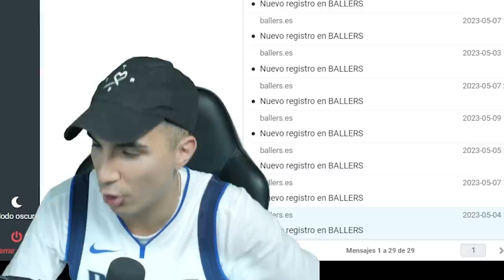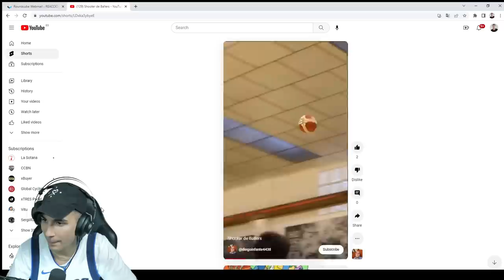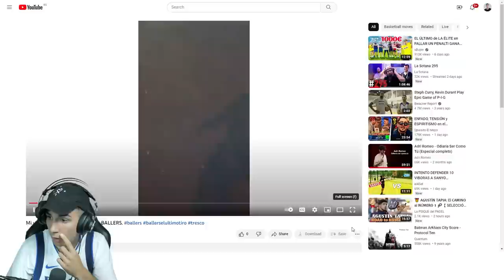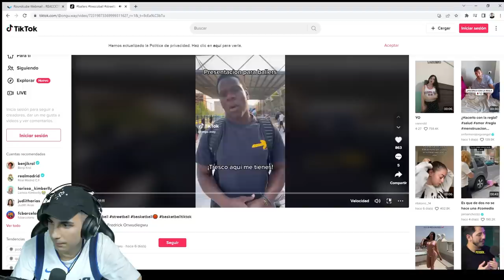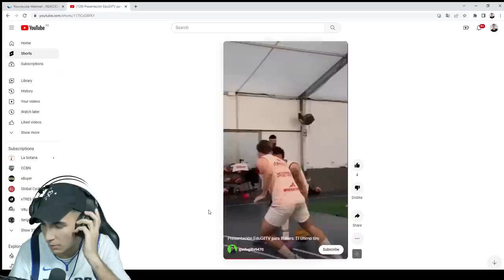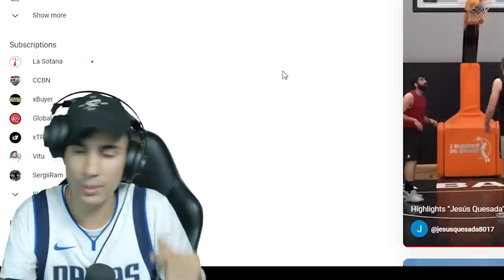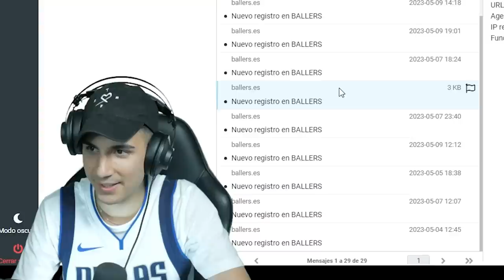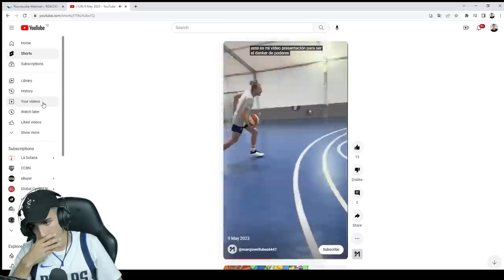LOS MEJORES JUGADORES del DRAFT🍿 ¿EL TOP DUNKER DE ESPAÑA🇪🇸 en BALLERS?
Espero que os encante el proyecto, esperamos tu vídeo!